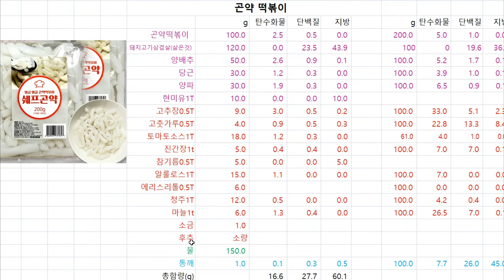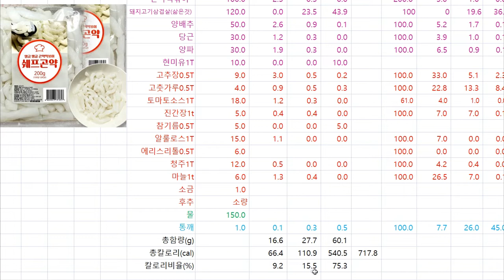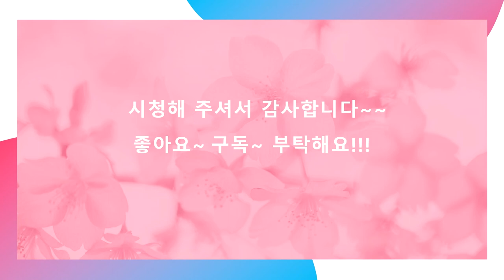키토제닉. 저탄고지 요리, 곤약 떡볶이, 칼로리. 영양성분 분석